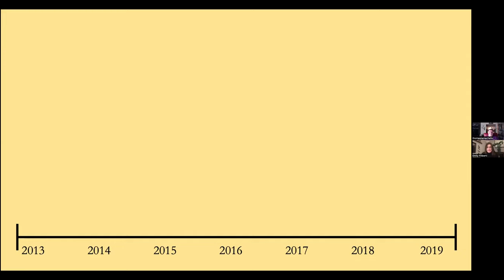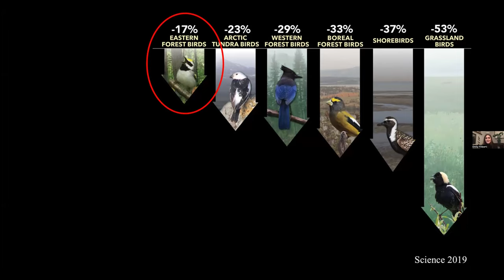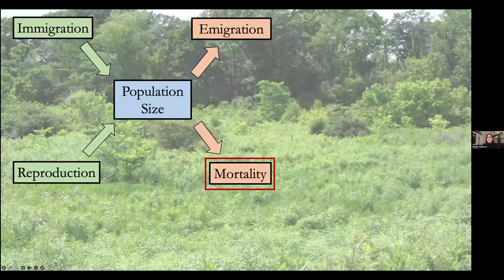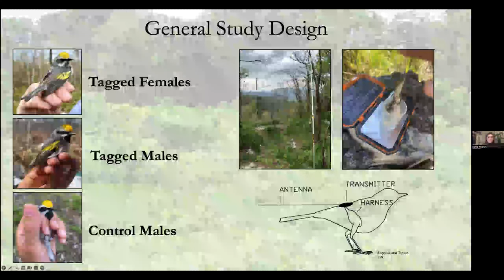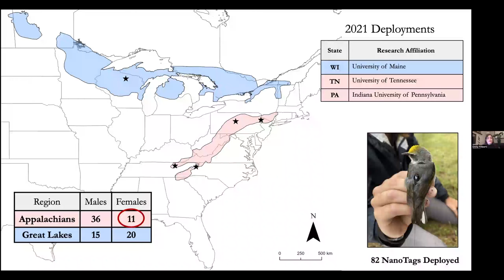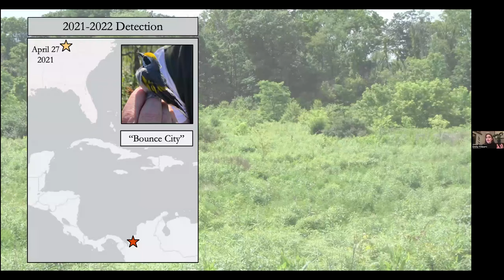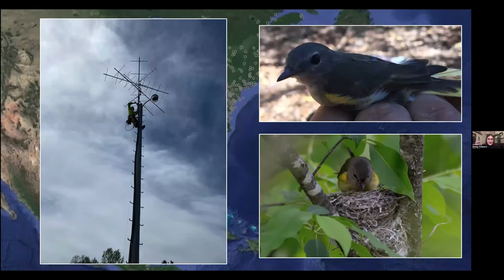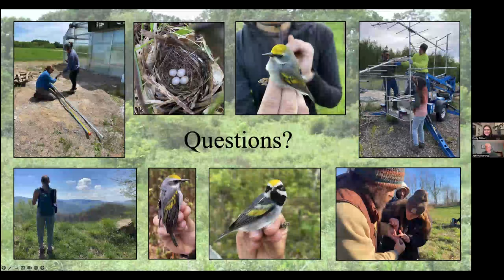Golden-winged Warbler Research with Emily Filiberti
Emily Filiberti, a graduate student at the University of Maine, has spent the past three years using VHF-coded telemetry to track and monitor a species facing acute population decline, the Golden-winged Warbler. Join us as Emily walks us through the process of tagging and tracking these charismatic and elusive birds, how the Motus network is playing a role in understanding migratory pathways, and how her work will ultimately help to inform future management decisions for the imperiled species.

Originally from Fairfax, Vermont, Emily discovered her love for birds at a young age while exploring the state with her mother, an avid local birder. After graduating with a Bachelor of Science degree from the University of New England, she took on several bird-focused internships, including working with Bobolinks at Shelburne Farms, tracking American Redstarts in western Jamaica, and observing Lance-tailed Manakin courtship performances on an island in Panama. She is now finishing up her Master of Science program in the Wildlife, Fisheries, and Conservation Biology department at the University of Maine.